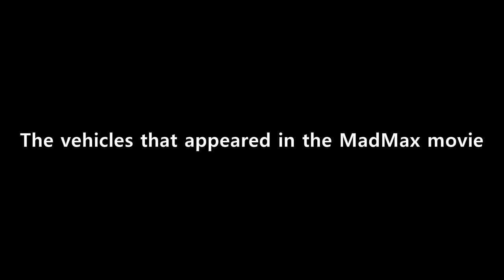The vehicles that appeared in the Mad Max movie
I made the cars that were in the Mad Max movie, and I'm going to introduce the vehicles that I've made.

00:06 MadMax2 Interceptor
01:30 MadMax2 figure
02:00 MadMax Furyroad Doofwagon(1/43)
02:48 MadMax Furyroad Peacemaker(1/24)
03:30 MadMax Furyroad Razor cola(1/24)
04:00 MadMax Furyroad Doofwagon(1/24)